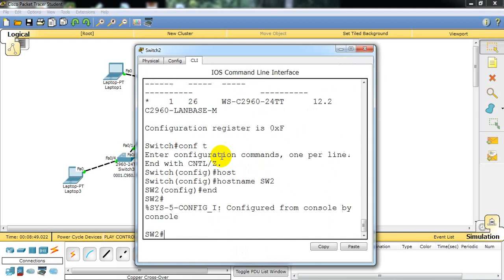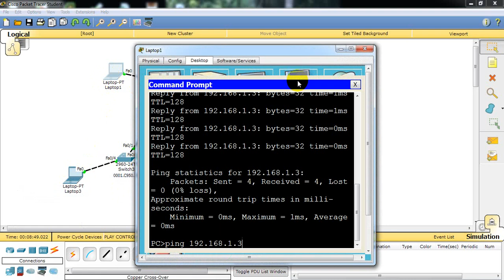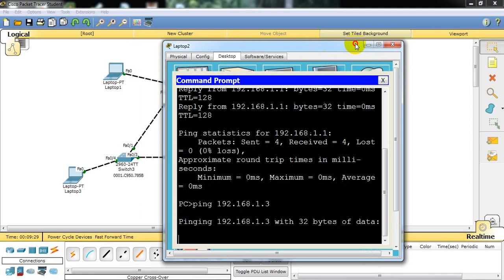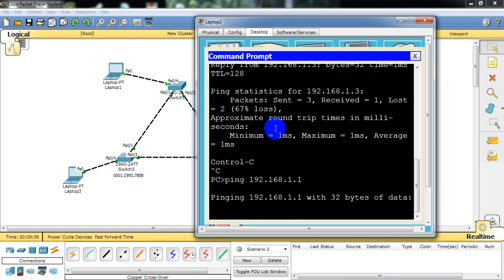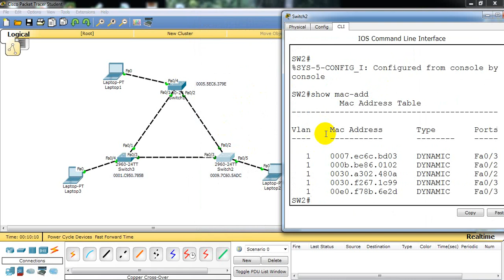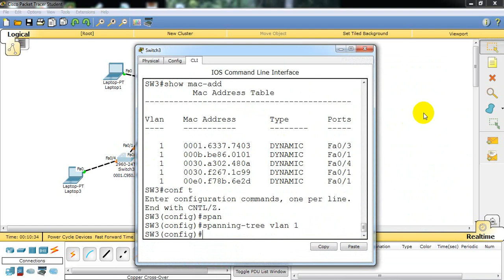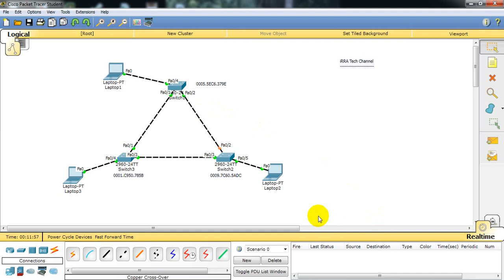Disable STP 2